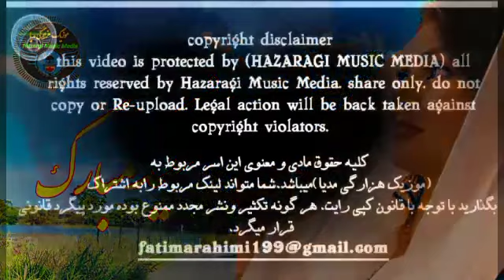بهترین آهنگ هزارگی در وصف عید فطر با صدای عیدمامد ارزگانی new song hazaragi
singeer
compose
song: edat mobark
editor: Razia khalili
هرگونه سواستفاده از صدا وتصویر شکایت و گزارش علیه کانال رسمی (موزیک هزارگی مدیا)جدی گرفته خواهد شد. لطفاً قبل از هر اقدامی از طریق  ایمیل به ما اطلاع دهید
Hazaragi music media is a video song channel which was created  Our aim is to create and upload the latest Persian, Hazaragi, Afghani video songs and promote our beloved cultural music. Hazaragi music media is producing Recording and arranging music song of different Hazaragi, Persian, Afghani singers and make it available on YouTube for our viewers and listeners. all copyrights received by Hzaragi music media 2020 note: whoever re-use this audio or video will receive a copyright strike Note that if you send your content to the channel Hazaragi music media All rights reserved to this channel, and there is no other channel even your YouTube personal page is allowed.
با سلام خدمت تک تک شما خوبان!
.این کانال یوتیوب برای بخش جدید و قدیمی ترین آهنگ های گلچین مجلسی عاشقانه افغانی و هزارگی  ساخته شده هدف ما زنده نگهداشتن فرهنگ و هنر هزارگی محلی است
ممنون از اینکه ويديو ها و  آهنگهای  این چینل را می شنوید. اگر می خواهید آهنگهای با کیفیت بیشتری بشنوید لطفا ویدیوهای ما را لایک کرده و نظرتان را در پاين اين ويديو بنویسید.
 هشدار: ویدیو ها را در یوتیوب و شبکه های اجتماعی مجدداًبارگذاری نکنید! این ویدئو و صدا فقط متعلق به (موزیک هزارگی مدیا ) است وهرگونه استفاده غیرمجاز یا بارگذاری مجدد این مطالب باعث نقض قانون کپی رایت (مزیک هزارگی مدیا)بوده و لهذا ما در زودترین وقت به (YouTube) ة سایر شبکه های مسوول گزارش خواهیم داد
 لطفا توجه داشته باشید که هرگونه شکایت و گزارش علیه کانال رسمی (موزیک هزارگی مدیا)جدی گرفته خواهد شد. لطفاً قبل از هر اقدامی از طریق  ایمیل به ما اطلاع دهید تا بتوانیم در باره موضوع به صورت اساسی صحبت کرده و مشکل را برطرف سازیم.
((با ما در چنل یوتیوب مشترک شوید)) ادمین فاطمه رحیمی_fatima rahimi //
 تشکر از همه شما دوستان